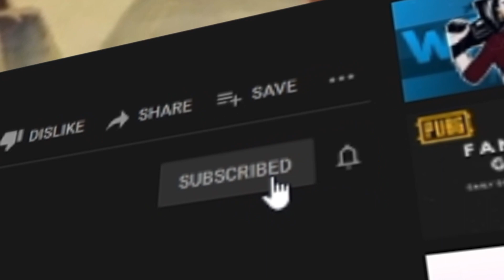Eula confronts Klee on property damages...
▼ Expaaaand ▼

Join NovaLight Nation :)